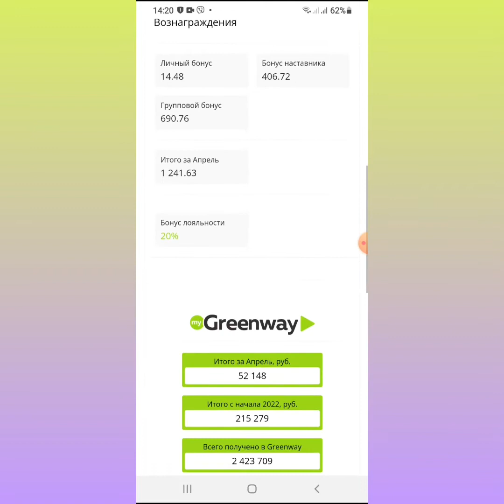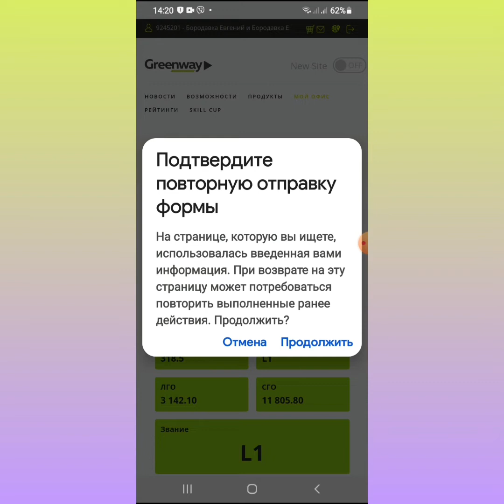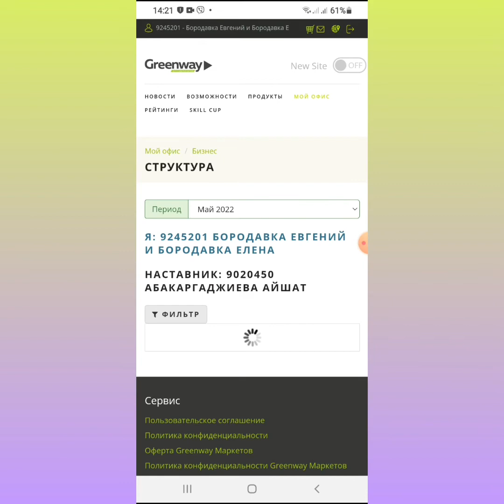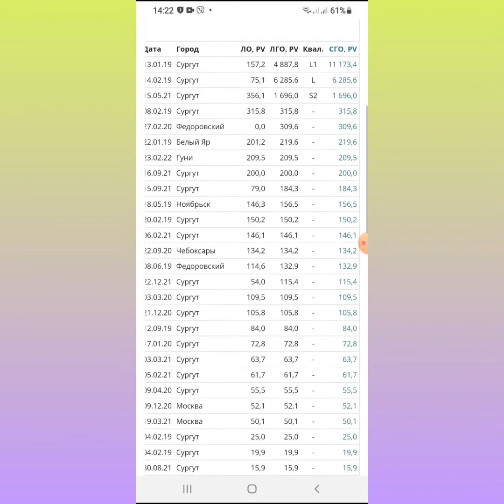Елена Бородавка - бизнес с гринвей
🍀🍀🍀Приветствую 👋.
Если ты попал на мой Ютуб канал,то это знак судьбы. Послушай о возможностях компании :
🌟 продуктовая фишка
🌟 нет потолка в доходах
🌟 свободный график
🌟 нет начальников
🌟 ресурсное окружение
🌟 личностный рост
🌟 автобонусы
🌟 лидерский бонус
🌟 тревел бонус
🌟 квартирный бонус
🌟 бизнес под ключ .
Твоя задача, решить, нужен-ли тебе доход? Далее действовать и зарабатывать!